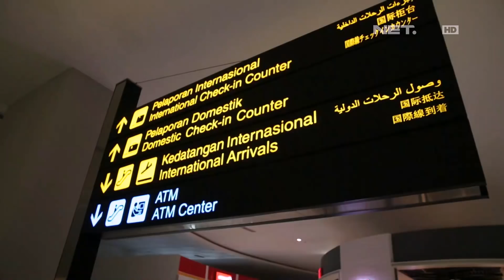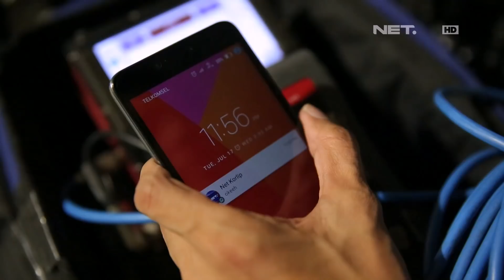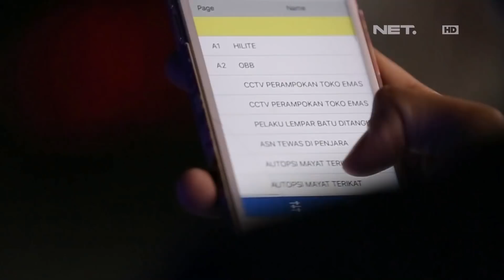Liputan Kedatangan Lalu Muhammad Zohri yang Diburu Waktu